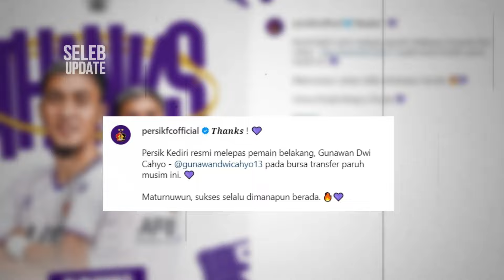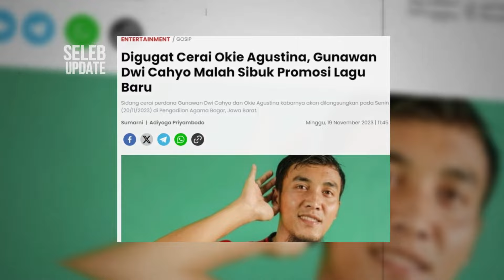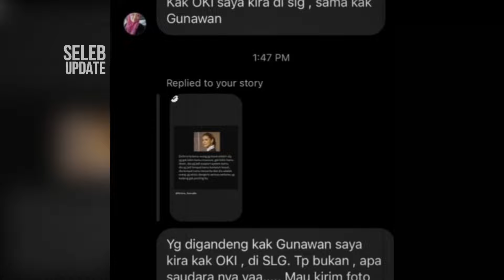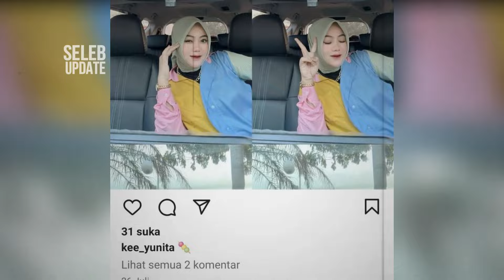Karma Selingkuh dengan Istri Orang, Gunawan Dwi Cahyo Alih Profesi Usai Dipecat. Oki Beri Respon!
Menariknya, Gunawan yang baru saja dipecat ini tidak kehilangan ide. Ditengah proses perceraiannya dengan Oki, Gunawan mulai melebarkan sayapnya di dunia hiburan. Seorang musisi bernama Yudi Prata baru saja merilis sebuah lagu. Gunawan kemudian memanfaatkan momen dengan menjadi model video klip dalam lagu tersebut. Lagu yang berjudul Perih ini
juga merupakan curahan hati Gunawan saat ini.